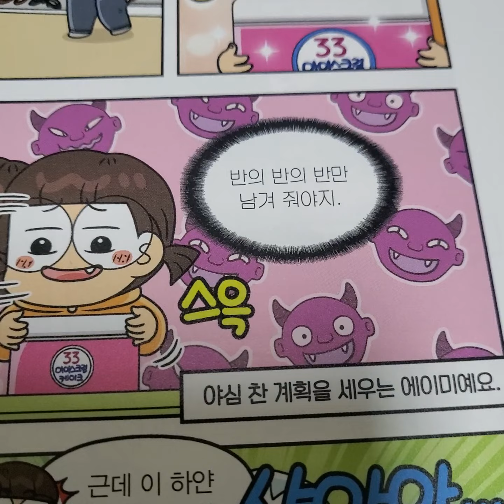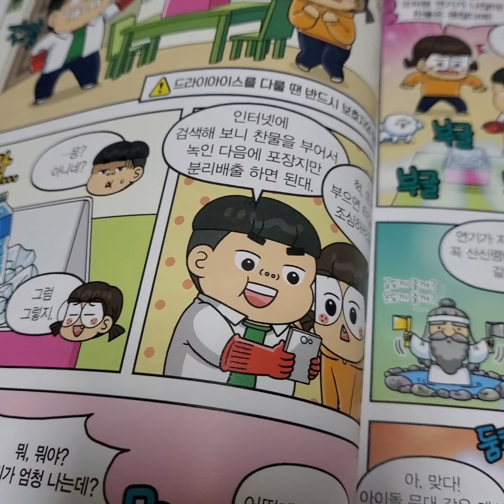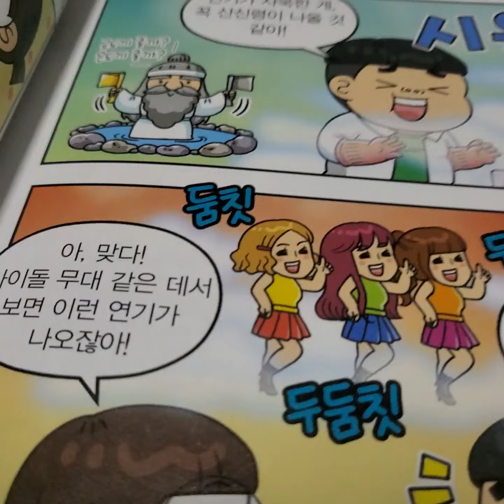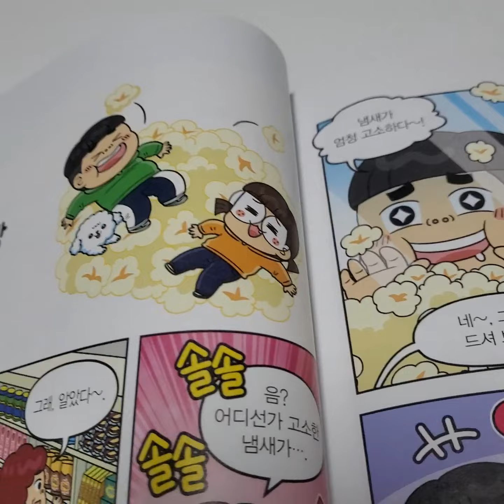흔한남매 흔한 호기심 7편 6화 차가운 구름 제조기